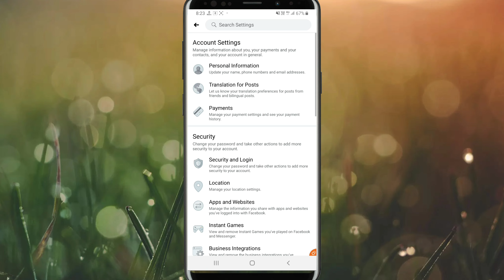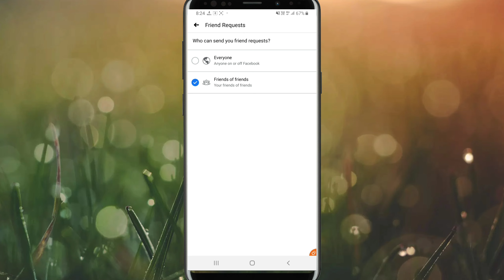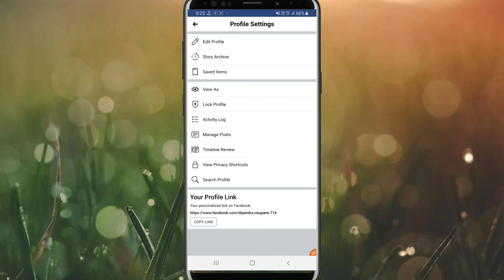How to remove Add friend button on Facebook 2020. How to change add friend to follow in Facebook.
How to remove Add friend button on Facebook. How to change add friend to follow in Facebook. Ramailo Technology

Topics cover:-
1.How to remove Add friend button on Facebook.
2. How to change add friend to follow in Facebook.
3. how to add follow button on facebook app in nepali
4. how to activate follow button on facebook in nepali.